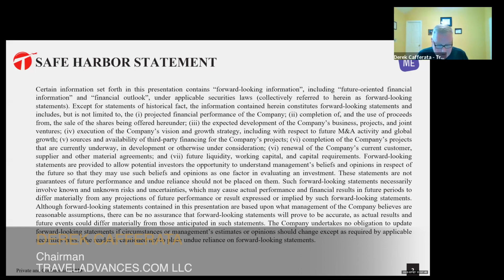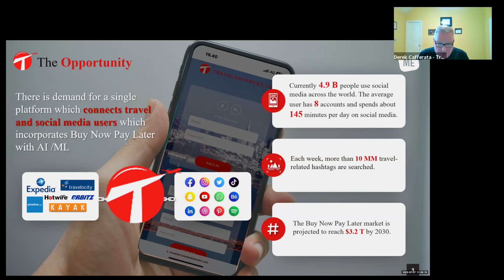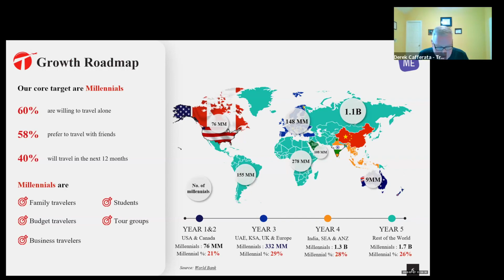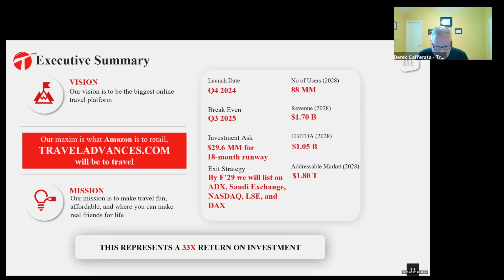TRAVELADVANCES.COM LLC - The Big Idea CONNECTpreneur Networking and Pitch Extravaganza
Derek Cafferata, Chairman of TRAVELADVANCES.COM LLC, presents at The Big Idea CONNECTpreneur Networking and Pitch Extravaganza on July 27th.